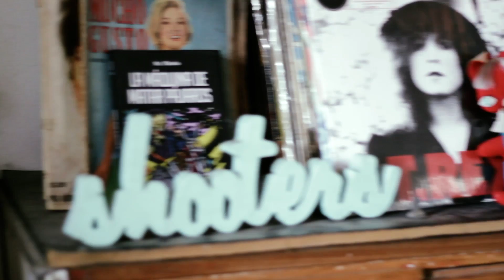Falu Carolei - Letra S - Hepatalgina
Campaña Hepatalgina
Artistas intervinieron las letras del slogan

Cliente: Hepatalgina
Agencia: AVC Mkt
Productora: Luces films
Cecilia Pinotti, Lucila Zin